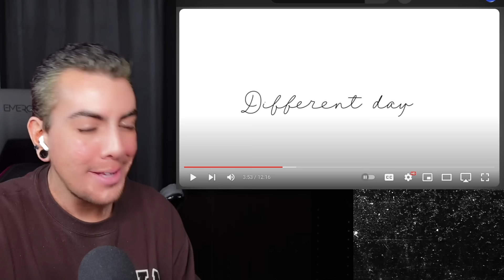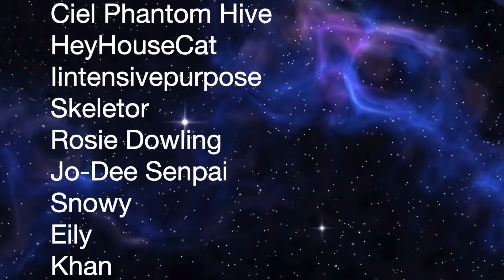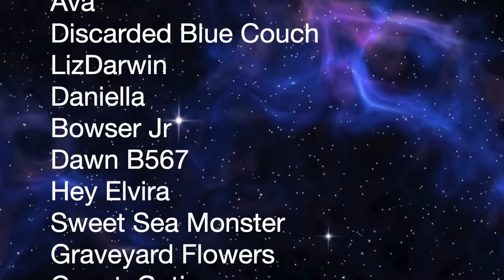Reacting to Amberlynn’s DELUSIONAL new vlog (this makes no sense…)